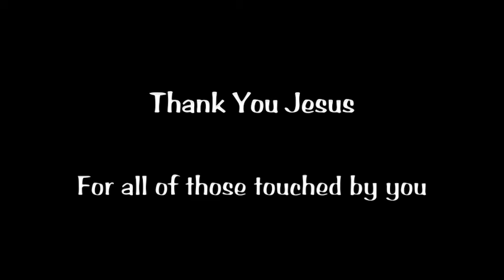Cornerstone Construction Ministry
This is a few of the mission trips this ministry has been involved in the last several years.

It is not about Ability but about Availability.

We hope you are blessed and encouraged !